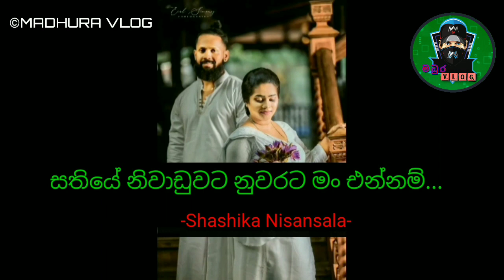හදවතේ ගායිකාවගේ ප්‍රේමණීය ගීතයක්..©MADHURA CHANNEL Subscribe and Join With Us @madhuravlog YT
සතියේ නිවාඩුවට නුවරට මං එන්නම්..
Artist   - ශෂිකා නිසංසලා
Album - නිසංසල සඳක්
Lyrics  - චන්න ජයනාත්
  සියලු ගෞරවය හා ප්‍රණාමය ගීතයේ හිමිකරුවන්ට... අප සිත් සතන් පිනවනවාට කවි හැගුම් නිතර දළුලා වැඩෙත්වා...